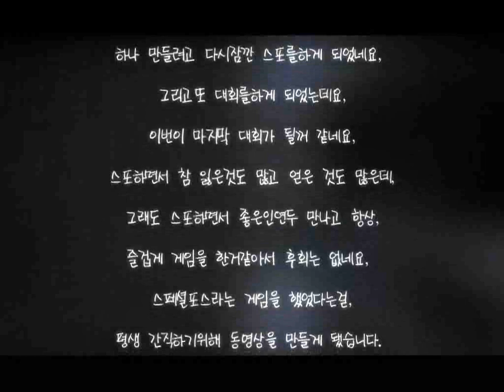[KSF] Kasper | C2 Studio [HQ]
Korean Special Force
Movie Name : Kasper
From C2 Studio
Producer : Choi Dae Sik
Starring : Choi Jung Yong

Credits
C2 Studio
Choi Dae Sik

*Uploaded By GOTLIKE_MiTH (Gotzxii)